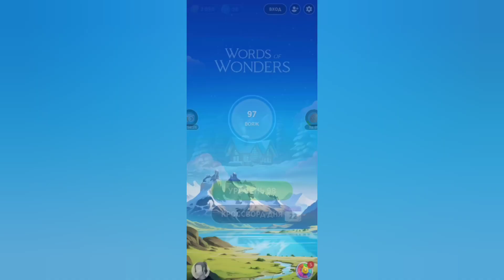Words of Wonders 2024 / Чили - Торрес-Дель-Пайне / Уровень 2 / Вояж 98